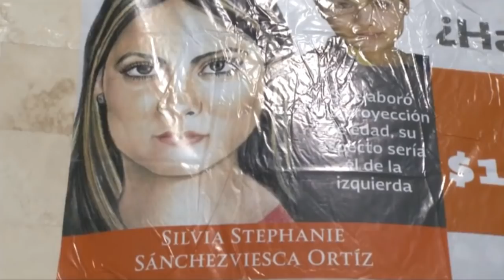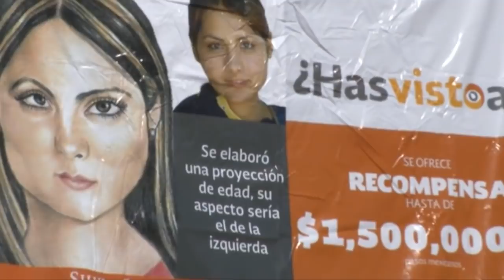14 años de la desaparición de Fany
Se cumplieron 14 años de la desaparición de Fany, su madre Silvia Ortíz se manifiesta de manera pacífica exigiendo a la autoridad resultados.